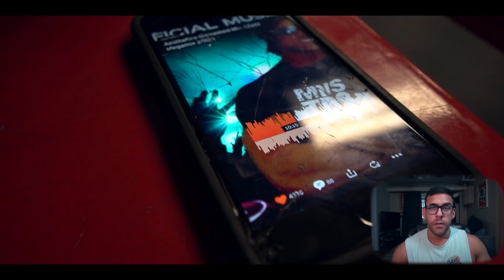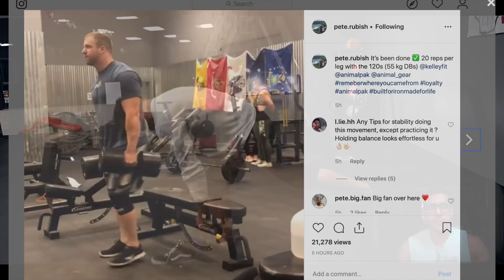RZFitness Plays Guitar For You All | NO MORE THC? | 1st Low Bar SQUAT in YEARS?